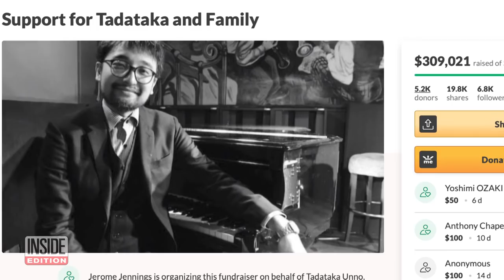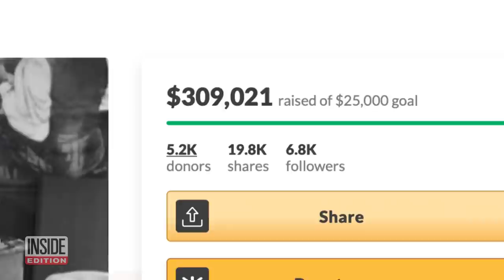How This Jazz Pianist Returned to Stage After Brutal Attack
Tadataka Unno's earliest memories of his father playing Jazz records sparked his desire to pursue a career as a Jazz musician in New York City.  Unno is well known around the world for his talents. Last fall, he was beaten so badly by a group of teens while coming out of the subway that it nearly ended his career. Doctors told Unno he’d likely never play the piano again. Less than a year later, Unno has proven those doctors wrong. Inside Edition Digital’s Stephanie Officer explains.